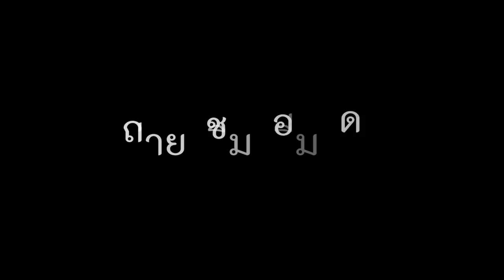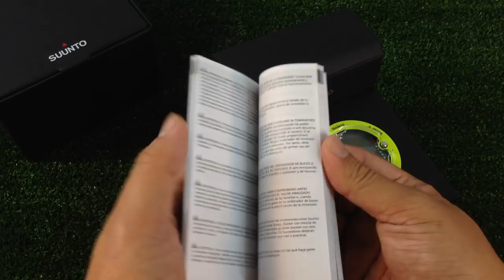DIVE COMPUTER SUUNTO ZOOP Novo : Unbox by ครูบูมสอนดำน้ำ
หรือสั่งOnline จาก (ไม่ใช่ร้านผมนะครับ)